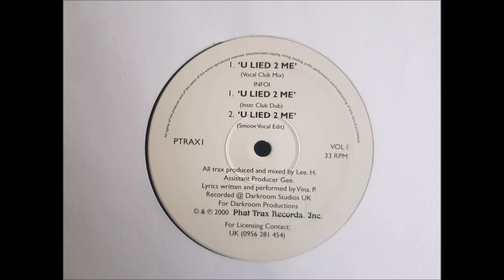Lee H - U Lied 2 Me (Smoov Vocal Edit)